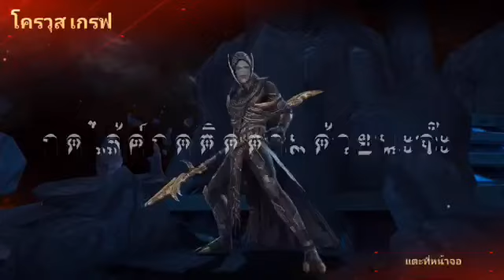END Game/PBOgame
อินฟีนิตี้วอร์ กัปตัน เจอ สมุนของทานอส